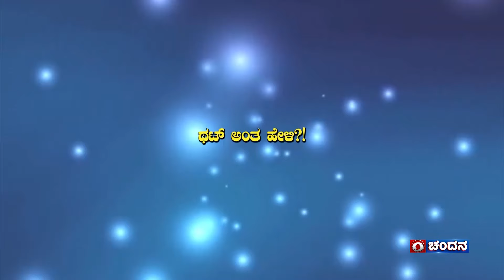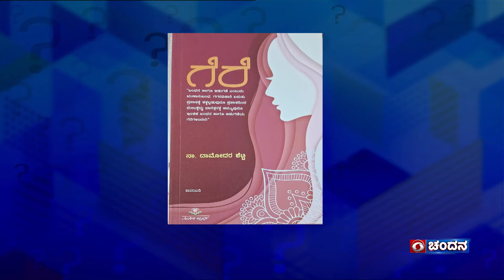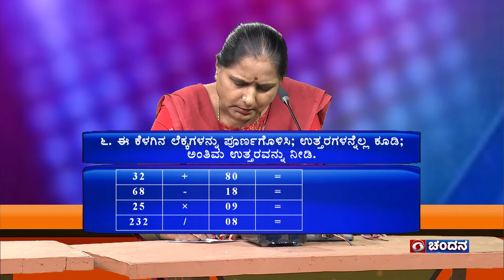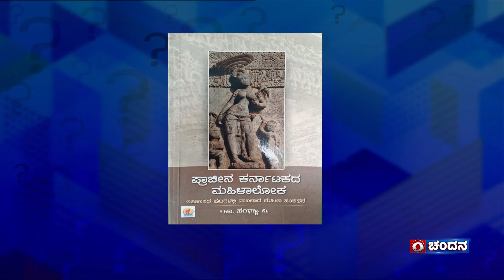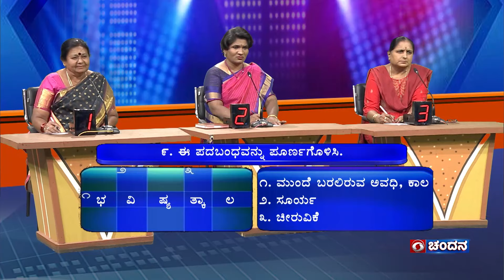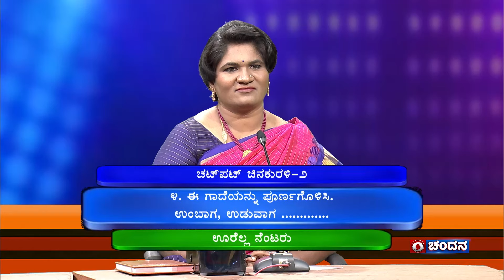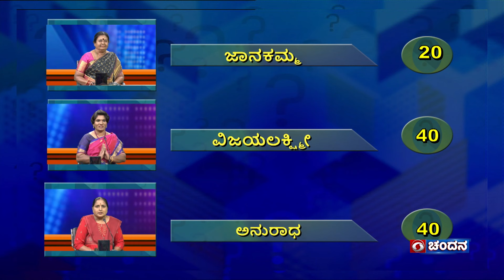Thatt Antha Heli | Quiz Show with Dr. Na Someshwar | 12-01-2024 | DD Chandana